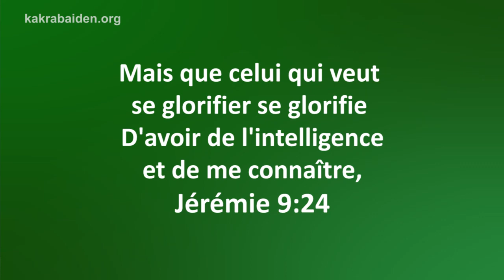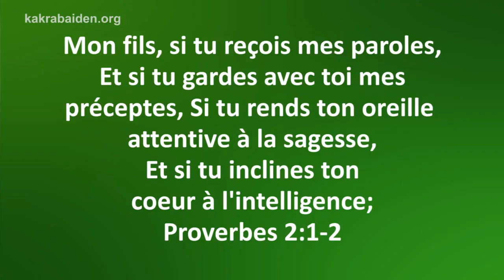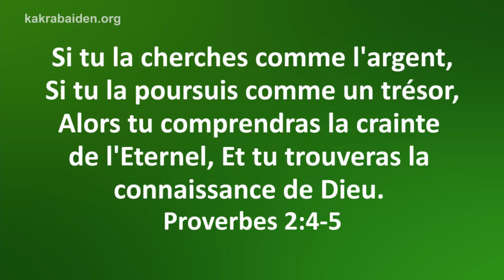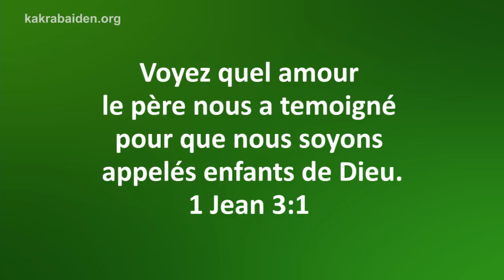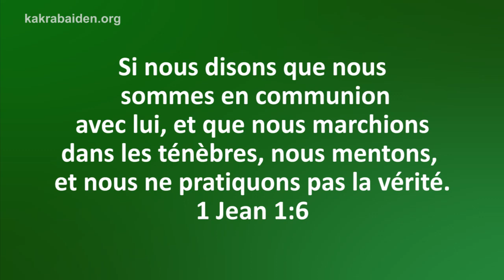Connaître Dieu - Devenir Un Fils - Session 6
Découvrez le chemin de la vraie filiation et de la fraternité avec Kakra, qui nous éclaire davantage sur le sujet dans ce message.